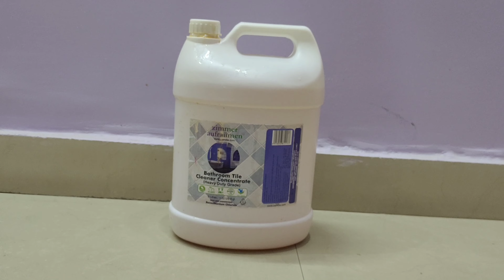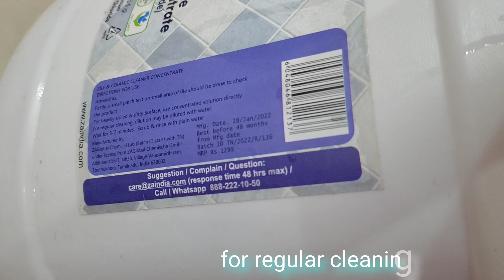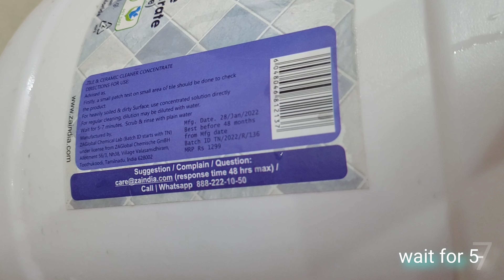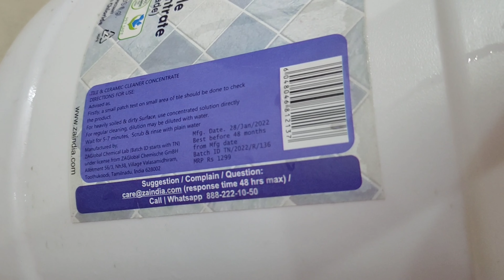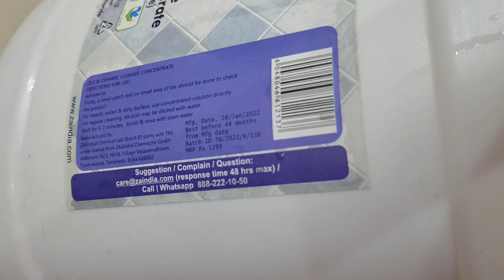zimmer aufräumen bathroom tile cleaner concentrate (heavy duty grade ) 5lt | zimmer aufraumen review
Hi friends ,
I am Garima today I am sharing my personal experience and my review regarding product

1zimmer aufraumen 1lt heavy duty bathroom cleaner
2 tiles साफ़ करने का तरीका
3 bathroom tiles कैसे साफ़ करे
4 heavy duty tile & ceramic cleaner concentrate (5l)
 5 how to clean bathroom tiles
6 zimmer aufräumen bathroom tile concentrate cleaner review
7 best product to clean bathroom tiles
 8 zimmer aufräumen tile cleaner review
9zimmer aufräumen tile cleaner 5l price

2 zimmer aufraumen HEAVY DUTY TILE CLEANER CONCENTRATE (5 LITERS) For TILES & CERAMIC .

I hope you like this review